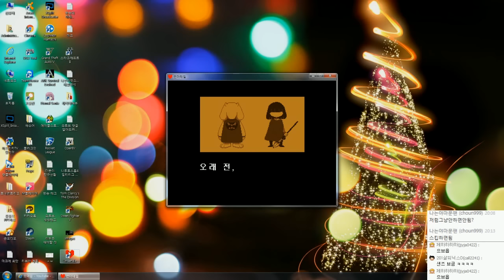언더테일 방송 전 텐션조절 못하는 벤앤뱅츠 | - by조마문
언더테일 방송 전 텐션조절 못하는 벤앤뱅츠